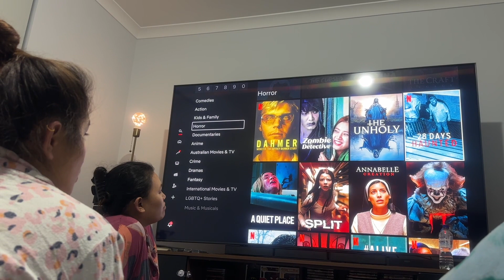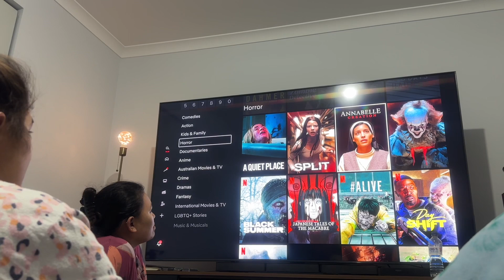SleepOver with Friends